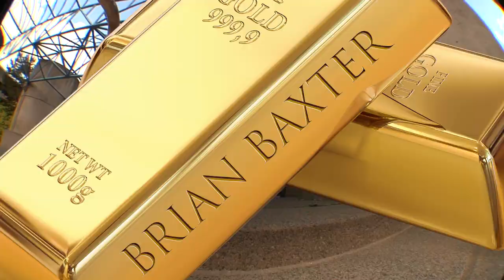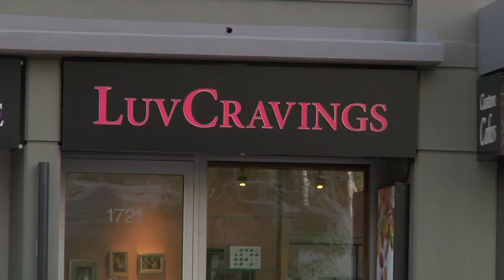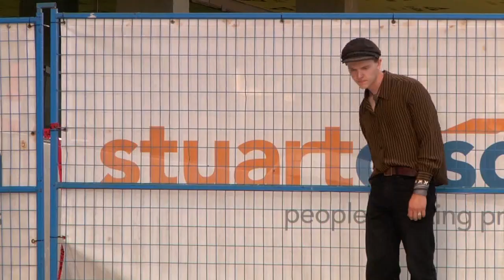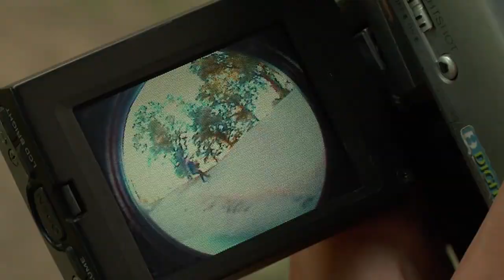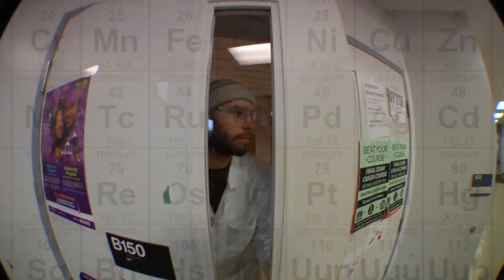Gold in the Crib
Release Date: Jan.16th, 2017

Skaters:
Chris Neima, Danny Beer, Taylor Ritchie, Brian Baxter, Brian Long, Dallas Kurtz,
Hard Body Baines, Josh Silver, Jimmy Key, Stuart Brattey, Ace Kieffer, Leon Basin, Colin Brattey,
Xathan Stewart, Devan Stewart.